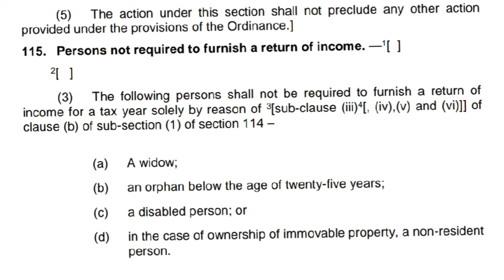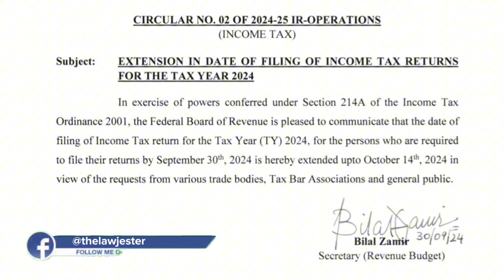Don't File Income Tax Return? New Extension Rules You NEED To Know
In this informative video, we dive into the crucial topic of filing income tax returns and the new extension rules you absolutely need to know! Are you unsure if you should file your tax return? What are the implications of not filing? We break down the latest updates and guidelines regarding tax extensions, ensuring you stay compliant and informed. Learn about the potential consequences of missing the filing deadline, tips for managing your tax obligations, and how these new rules can impact your financial future. Whether you're an individual taxpayer or a small business owner, this video is packed with valuable insights that will help you navigate the complexities of tax season. Don't miss out on essential information that could save you time and money!

Top Videos:
1️⃣ How long do taxpayers need to keep tax return records? | FBR | FTO | Income Tax Return LawJester ⚖️

2️⃣ ILLEGAL DISPOSSESSION ACT 2005 ON FINGER TIPS in urdu by Khurram Shehzad Advocate ⚖️ Part 1